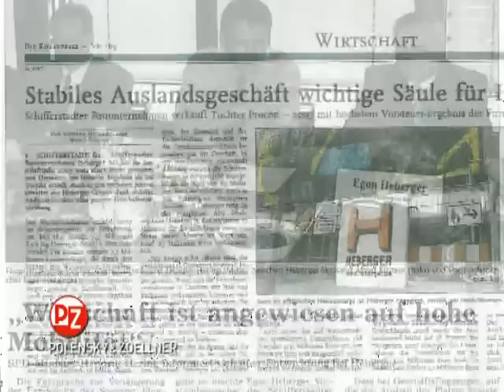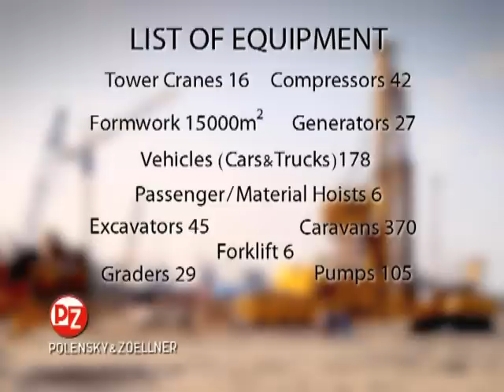Polensky & Zoellner Presentation Abu Dhabi